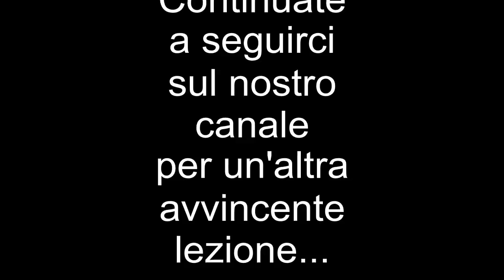taglio pianta con motosega.mp4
Ecco una nuova lezione per tutti gli amanti del bricolage